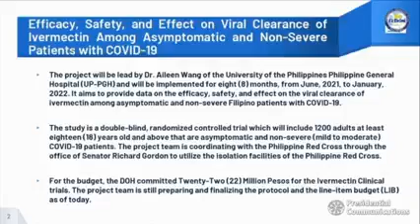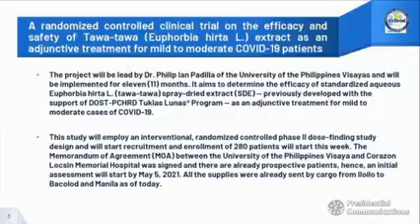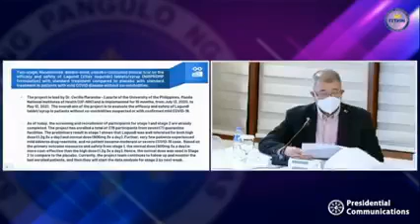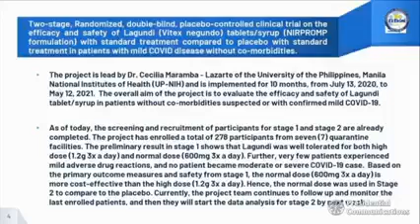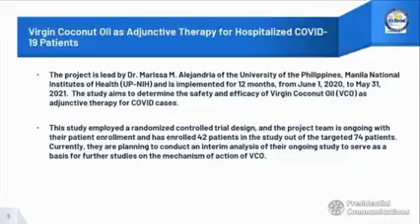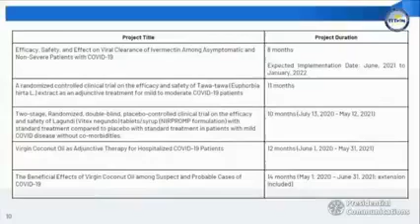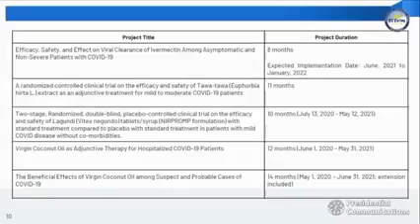DOST Secretary FORTUNATO DELA PEÑA presentation report to the PRRD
Report to the President by Secretary FORTUNATO DELA PEÑA of Department of Science and Technology (DOST) during the Cabinets presentation to PRRD, May 5, 2021.

(Courtesy to RTVM)